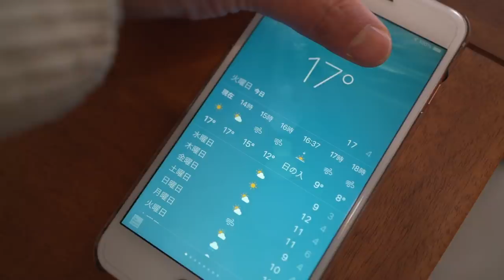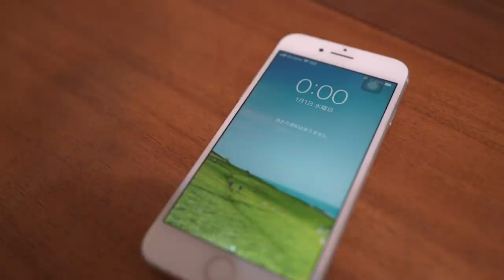予定がないミニマリストの年始の過ごし方